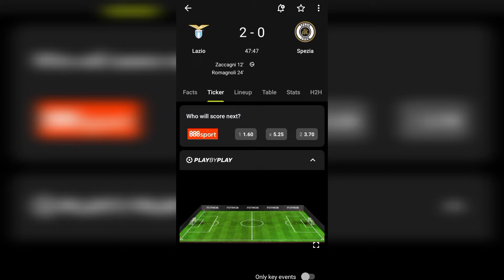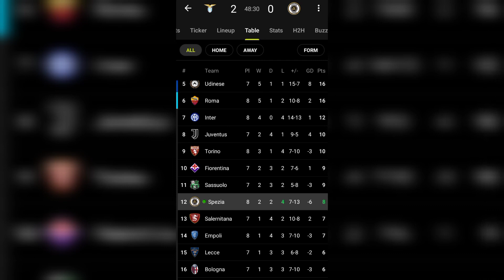Lazio Vs Spezia 4-0 All Goals & Match Highlights Serie A 2022HD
lazio
spezia
lazio vs spezia
serie a
napoli
highlights
juventus
calcio
italia
roma
highlights serie a
full highlights
ac milan
soi kèo lazio
soi kèo lazio vs spezia
football
soi keo bong da
watch
soi keo nha cai
soi kèo bóng đá hôm nay
lazio spezia
lazio vs spezia live match
lazio vs spezia live
soi keo lazio
ronaldo
soi keo lazio vs spezia
juve
inter
highlights roma
laz vs spz
highlights inter
highlights juventus
highlights milan
highlights juve
migliori gol
lautaro
lautaro martinez
ibrahimovic
zlatan
lukaku
bundesliga
migliori al mondo
lazio vs spezia live today
migliori in campo
sport
lazio vs spezia live match today
italy
ribery
lazio spezia live
lazio spezia oggi
lazio oggi
la liga
premier league
partita
stream
goals
soi kèo
cristiano ronaldo
cr7
soi kèo spezia
soi kèo bóng đá
live
inter milan
soi kèo serie a
lazio v spezia
ta88
soi keo toi nay
soi keo bong da lazio
soi keo bong da lazio toi nay
soi keo hom nay
soi keo spezia
dybala
rubrica del calcio
soi keo so 1
nhan dinh bong da
nhan dinh bong da spezia
nhan dinh bong da lazio
nhan dinh spezia
nhan dinh lazio
nhan dinh lazio vs spezia
live streaming
soccer
calcioitaliano
soi keo hay nhat
soi keo nha cai hom nay
nhacailucky88
keolucky88
lucky88
uel
european futbol
european football
european soccer
ucl
uefa
laz vs spz dream 11 team
europa league
champions league
lazio vs spezia 3-0
lazio vs spezia 3-
lazio vs spezia 3-0 all goals & highlights 02/10/2022 hd
lazio vs spezia 2-0 all goals & highlights 02/10/2022 hd
lazio vs spezia 2-0
lazio vs spezia calcio dream11
laz vs spz dream11 prediction
laz vs spz dream11
lazio vs spezia calcio
soi kèo inter milan
soi kèo as roma
soi kèo spezia tối nay
soi kèo spezia đêm nay
nhận định lazio vs spezia
soi kèo nhận định lazio vs spezia
soi kèo bóng đá đêm nay
hải đăng soi kèo
soi kèo la liga
soi kèo budesliga
soi kèo seriea
soi kèo ngoại hạng anh
soi kèo bóng đá hàng ngày
haidangsoikeo2
haidangsoikeo
dream 11 team laz vs spz
laz vs spz dream 11 prediction
laz vs spz players
dream11 serie a league playing today
laz team squad
laz vs spz dream11 serie a league league dream 11 02oct.2022
latest news of playing 11 of spz
latest news on playing 11 of laz
grand league team for today's laz vs spz dream11 football match
laz vs spz best playing xi
soi keo nha cai ta88
lazio vs spezia live streaming
lazio vs spezia live stream
lazio vs spezia serie a tim
lazio latvia highlights
khuyen mai ta88
truoctrandau
tip keo ta88
keo ta88
nha cai ta88
match live spezia
lazio goles
spezia vs lazio roma full match
spezia highlights
spezia vs lazio highlights
spezia lazio
lazio vs spezia 2-1
spezia vs lazio 2-1 highlights
spezia vs lazio
napoli vs. spezia
nhận định lazio hôm nay
nhận định serie a hôm nay
nhận định lazio
nhận định serie a
soi kèo lazio hôm nay
soi kèo serie a hôm nay
serie a tim highlights
kèo bóng cỏ hôm nay
kèo bóng cỏ
soi kèo bóng cỏ hôm nay
soi kèo bóng cỏ
spezia fc
tham khảo tỉ lệ kèo bóng
soi kèo hôm nay
phân tích kèo bóng
xem kèo bóng là có $
lazio vs. napoli
soikeo
trực tiếp bóng đá hôm nay
lazio vs spezia 2/10
trực tiếp lazio vs spezia
trực tiếp lazio vs spezia 2/10
trực tiếp vòng 8 serie a
trực tiếp spezia
trực tiếp lazio
serie a tim goals
live match england
uefa serie a tim
pes 2021
ss lazio
trực tiếp bóng đá
serie a 2022-23
seriea
truc tiep bong da
soi keo
lazio spezia diretta live oggi
spezia live
lazio live
diretta streaming lazio
diretta streaming lazio spezia
lazio spezia 2022 diretta streaming
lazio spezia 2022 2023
lazio spezia streaming
lazio spezia diretta streamint live
lazio spezia reaction
lazio spezia diretta goal
lazio spezia live streaming oggi
lazio spezia live streaming
lazio spezia diretta live
serieatim
gol do rayo
championsleague
podgreen
bet 365 dicas
palpites para amanhã
palpites para hoje
theo borges
nettuno
trader esportivo
betgreen
banca pequena
apostas
bet 365
bilhete pronto
bilhete
palpites
analise de jogos
viver de trade
mundo bet
trade esportivo
apostas esportivas
acmilan
lazio vs spezia en vivo hoy
lazio vs spezia hoy
lazio vs spezia en vivo
lazio vs spezia oggi
laliga
live lazio spezia today
live lazio spezia
lazio spezia today
lazio spezia live today
premierleague
calciomercato
milan
fifa
lazio vs spezia 2022
live lazio vs spezia today
live lazio vs spezia
futbol
lazio vs spezia today
asroma
soi keo nha cai lucky88
matchid=a||2022-23||unico||uni||6||lazver
alberto
immobile
lazio 2-0 verona
matchid=a||2022-23||unico||uni||6||napspe
raspadori